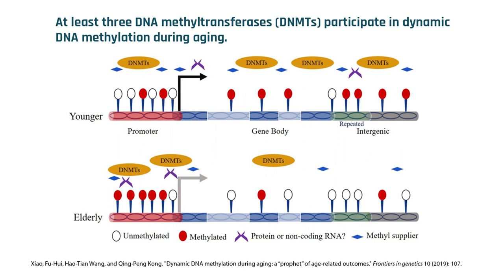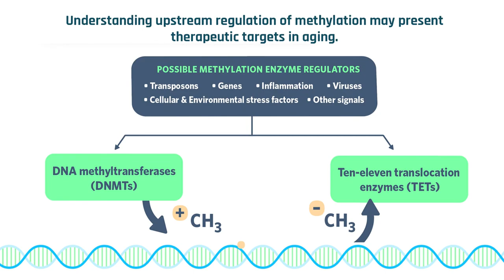Methyltransferases and TET, a demethylation enzyme, alter epigenetic age | Steve Horvath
Although methylation is fairly stable across the lifespan, it is not irreversible. In fact, methylation and demethylation are critical processes in development. Interfering with the enzymes that carry out these two opposing processes can play critical roles in epigenetic age, ultimately affecting aging, disease, and death. In this clip, Dr. Steve Horvath describes how altering the activity of enzymes that facilitate methylation and demethylation affects epigenetic age.

Original episode posted December 22nd, 2020.